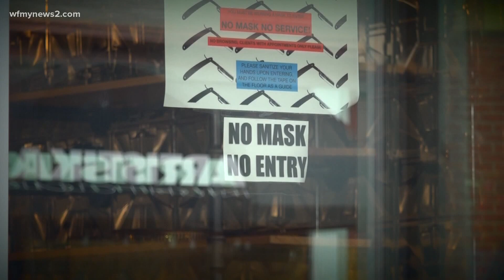Why some businesses are bigger health risks than others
Gyms and bars have been ordered to stay closed for another three weeks in North Carolina. State health officials say these are high-risk businesses for contracting COVID-19. Dr. James Wyatt with Cone Health said going to a gym forces people to form more droplets through their sweat, and that sweat can spread coronavirus.